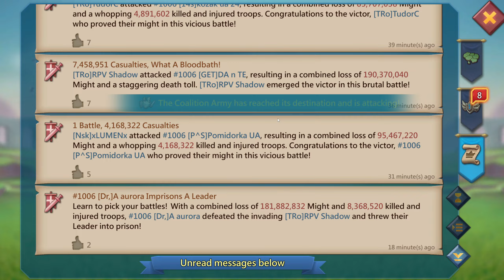Lords Mobile| SOLO TRAP CAN NOT HOLD MY LEADERLESS ATTACK - KVK PART 1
KvK Team: Fran - Ginger - Crazy - Snow
BEST KVK CONTENT IN THE GAME